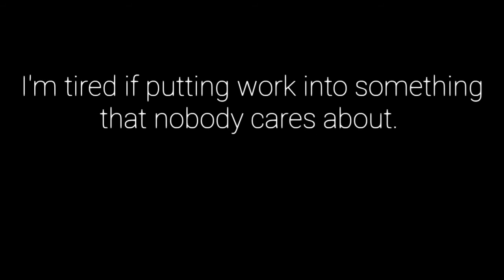Should I quit?